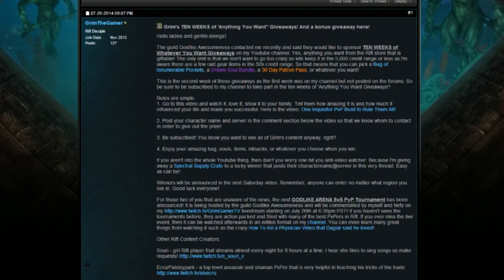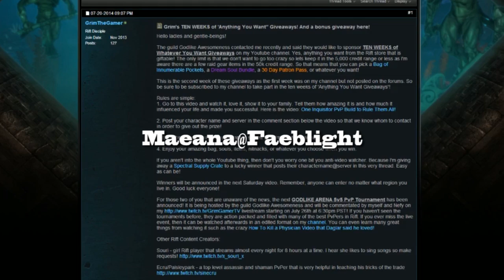Rift - Blight Antechamber PvP Warfront Guide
My Characters:
Warrior: Grimok@Wolfsbane
Rogue: Grimuk@Wolfsbane
Mage: Grimak@Wolfsbane
Cleric: Grimek@Wolfsbane